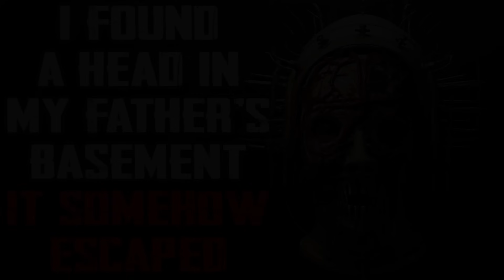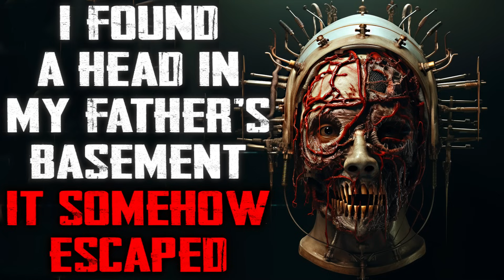"I Found A Head In My Father's Basement It Somehow Escaped" CreepyPasta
It was there for a reason...

R/NOSLEEP STORY-
Story Author: u/CIAHerpes